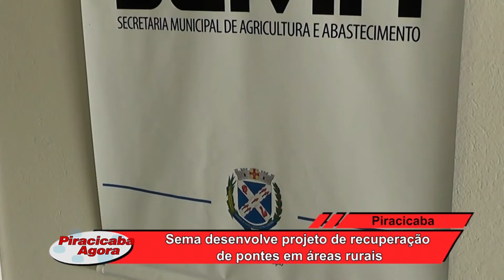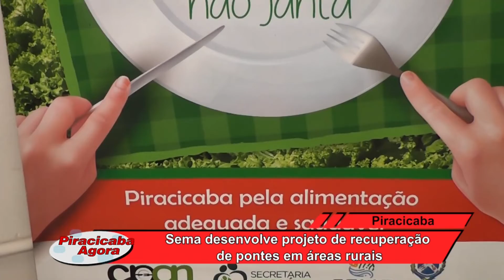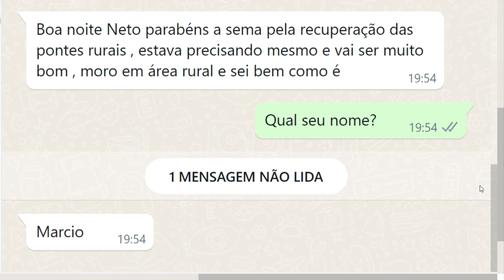Sema desenvolve projeto de recuperação de pontes em áreas rurais